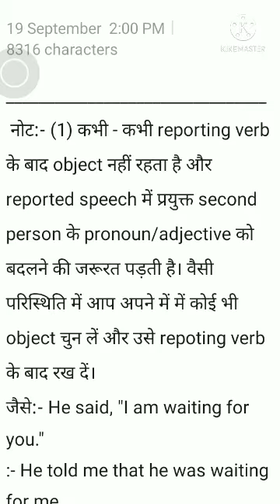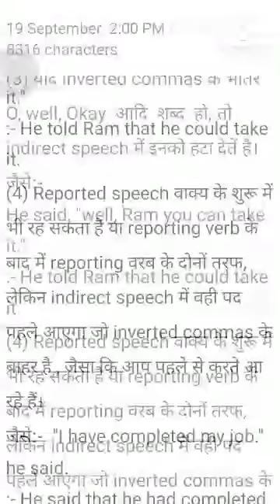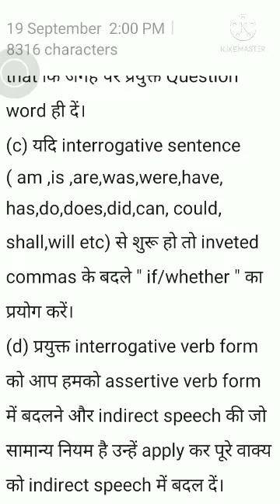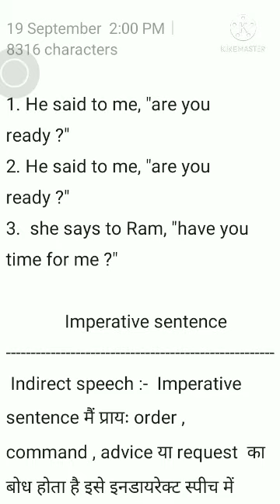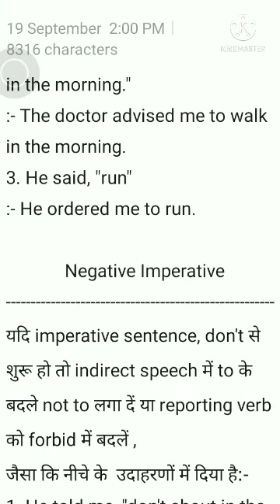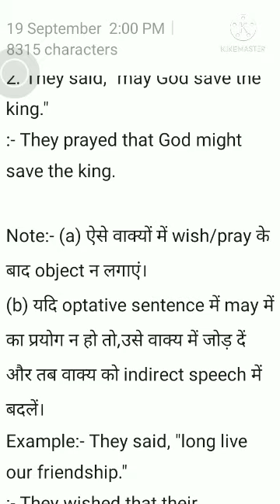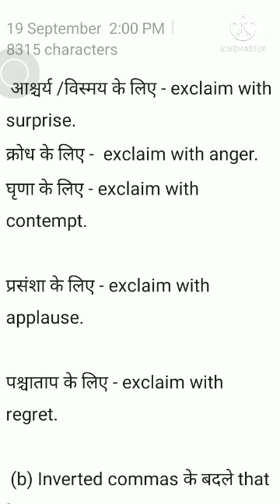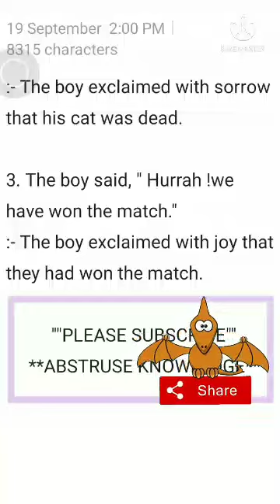Direct indirect ,part 2 in very simple way 🧐🧐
Is video me direct indirectspeech ko bahut simple way me clear kiya gya hai.pahle first part ko dekhen.